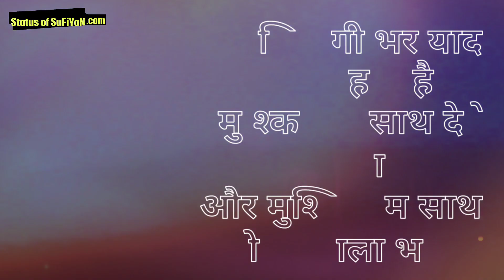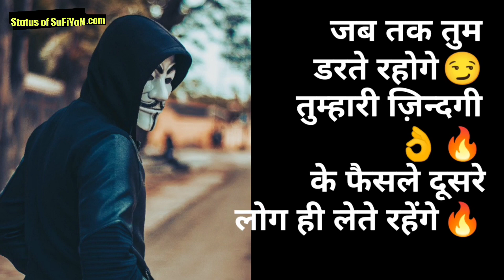AUKAT, DOWLAT, AAWAZ, DAR, TAKAT Status Shayari Quotes Sunday #219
Whatsapp best status in Hindi